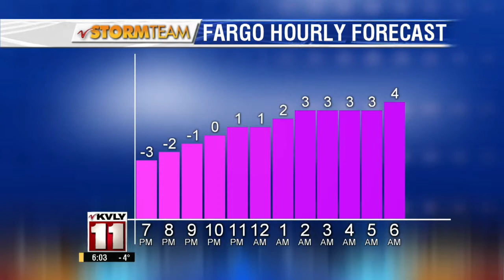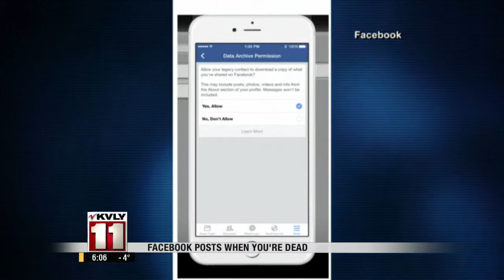February 14th 6pm News Part 1